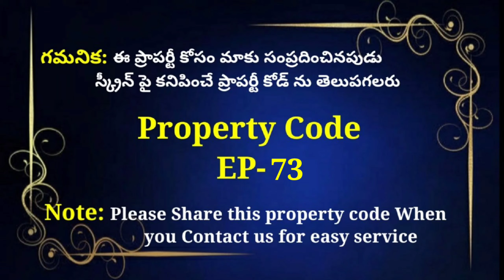Flats for sale|| Hastinapur||BN Reddy||LB Nagar|| Sagar Ring Road||1252sft||EP73||Hyderabad|Eternal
Flats for sale|| Hastinapur||BN Reddy||LB Nagar|| Sagar Ring Road||1252sft||EP73||Hyderabad|Eternal Properties

Hastinapur
1252 sft
East & West Facing
2Flats Available Only

62 Laks (Negotiable Price)
Including Amenities

Amenities
Car parking
Power Backup
Lift
CCTV Security
Drinking water
Boar Water

house for sale in banjara hills||Flats for sale in banjarahills
house for sale in alwal..
Resale independent houses for sale in hyderabad,
independent house for sale in hyderabad below 1crore,
hmda plots for sale in hyderabad, Hmda Approved Ventures
luxury villas in hyderabad.